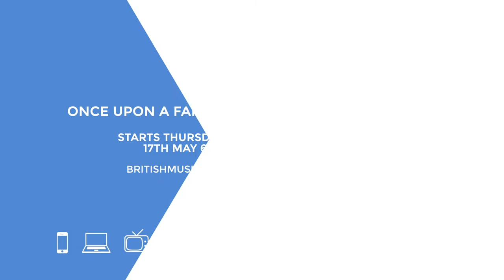Once Upon A Family trailer 1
Here is a sneak peak of the very 1st 'Once upon a Family' TV series,
that follows 6 members of a REAL family through their adventurous journey from London to The Gambia.
Their mission was to take their car as a gift to the orphans, help support water well and agricultural projects,  but most importantly bring love and fun through their Creative Change program. creativechange

See Harris J and others on their wild and wacky adventures.

Supported by the amazing charity Penny Appeal their aim was to raise as much money for those they met.

You can watch the series online or live on British Muslim TV

Be prepared to laugh, cry and be inspired.